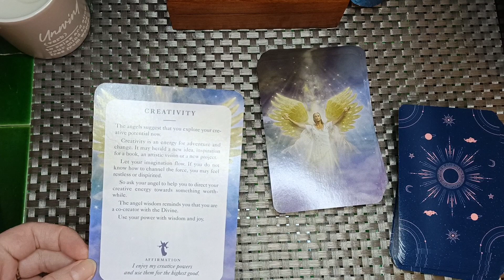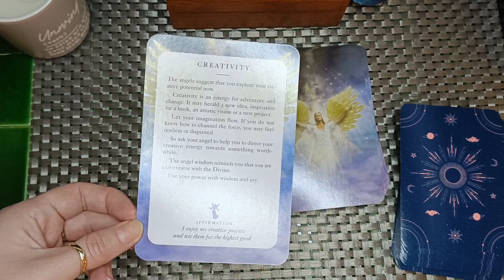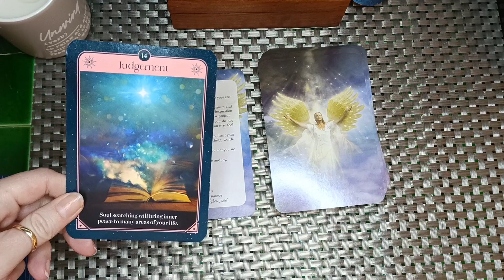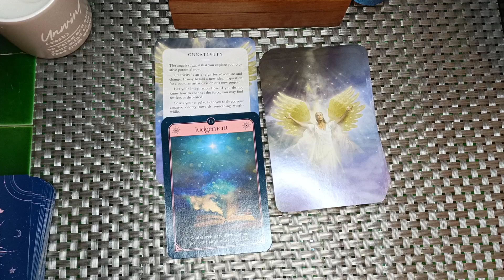Angel Message of the Day ♥️🙏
I am not currently doing private readings. If this is going to change in the future I will notify you. I will never ask for your bank information, so if someone does please block them and report it. Ty.